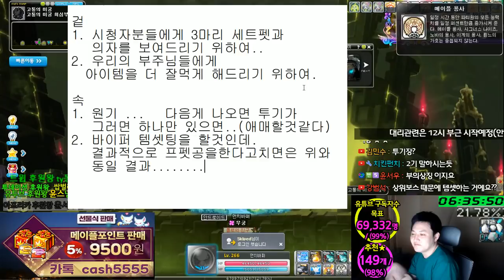자석펫 .. 1개 -에서-- 3개를 산 이유.........쁘띠피코 티타니아 오베론...[메이플스토리 먼치]